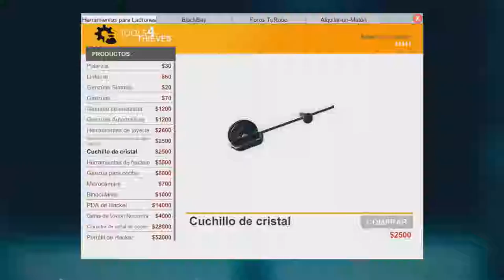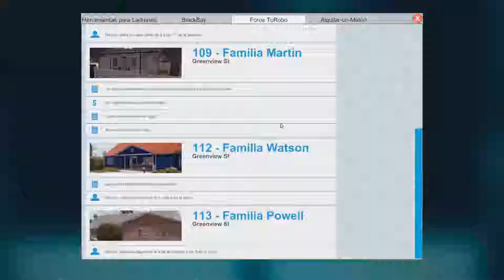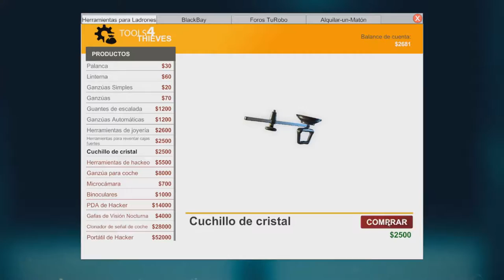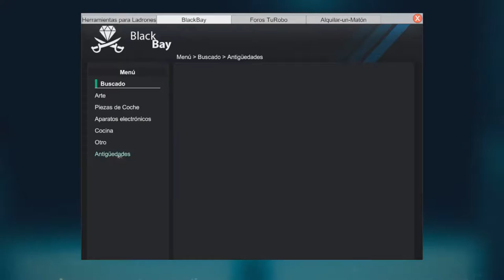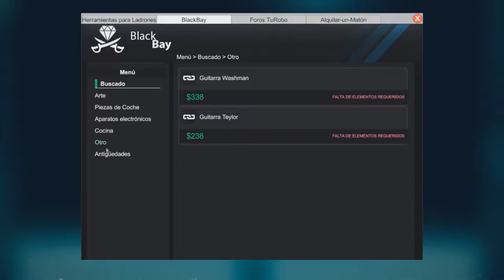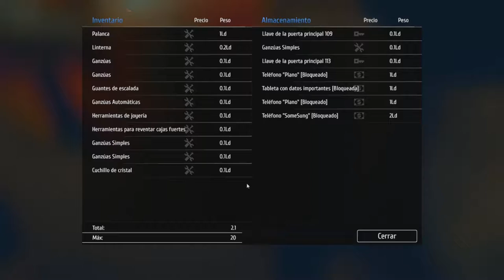Robos a Plena Luz del Día /// Thief Simulator #5